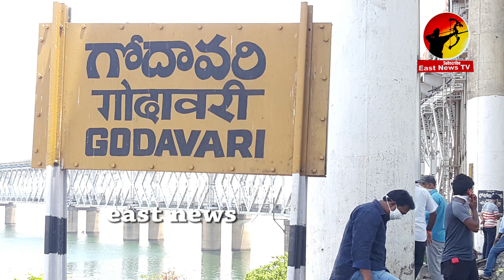రోడ్ కం రైలు వంతెన కు గ్రీన్ సిగ్నల్ ఇచ్చిన రైల్వే east news exclusive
రోడ్ కం రైలు వంతెన కు గ్రీన్ సిగ్నల్ ఇచ్చిన రైల్వే